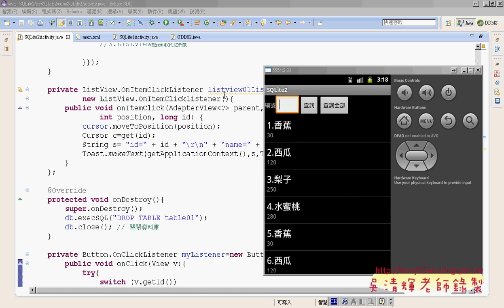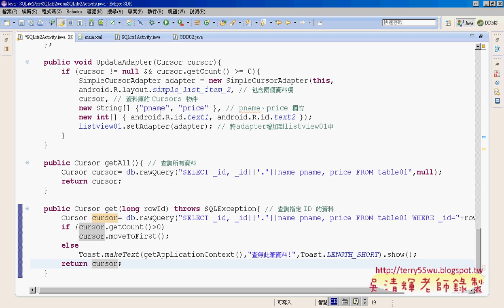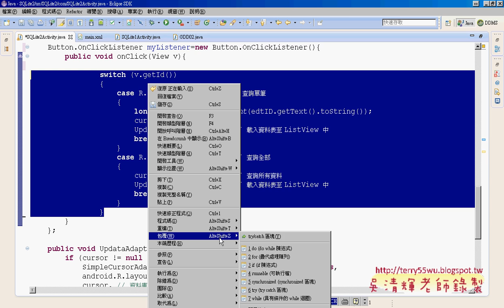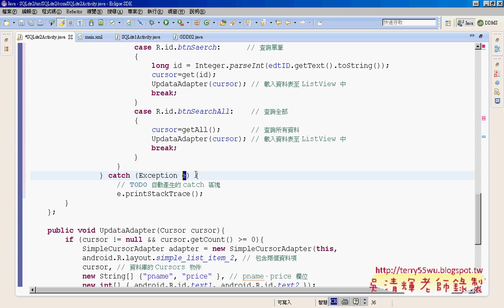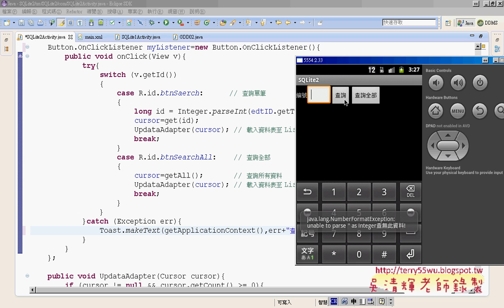05 建立按鈕共用事件